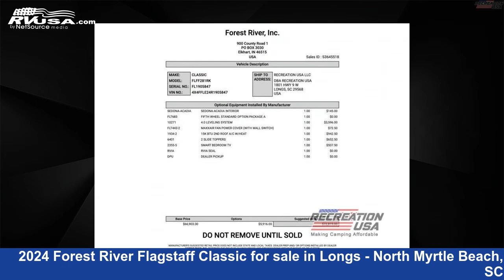2024 Forest River Flagstaff Classic Fifth Wheel RV For Sale in Longs - North Myrtle Beach, SC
This 2024 Forest River Flagstaff Classic 281RK is a Fifth Wheel RV. It is located in Longs - North Myrtle Beach, SC 29568 and is offered for sale by Recreation USA. This New Forest River Is 28' 0" in length and features sleeps 4, Slideout, and 54 gal fresh water capacity. The floorplan layout of this Fifth Wheel features Front Bedroom, Rear Kitchen.